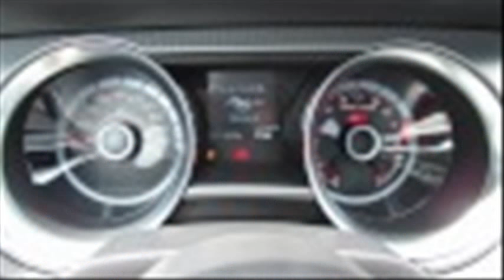saabkyle04 ford mustang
saabkyle04 ford mustang gt
saabkyle04 ford mustang gt500